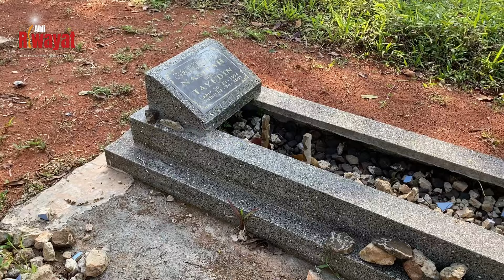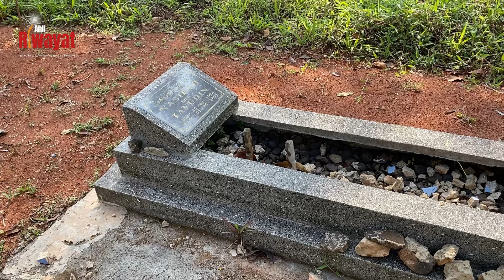VIRAL DI JAWA BARAT..! Banyak Ditemukan Benda Perkakas Menancab Di Tanah Kuburan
VIRAL DI JAWA BARAT..! Kearifan Lokal Pemindahan Kuburan Dan Penancaban Perkakas Di Makam

Fenomena Pemindahan Jasad Kuburan  hingga Adat menancapkan Alat Perkakas seperti Golok Parang, Arit hungga benda Pusaka merupakan salah satu Adat Dalam Hukum Syari'at Islam yang sesekali di lakukan Negara Tercinta Nusantara yang kaya akan Sejarah, Budaya dan Tradisi. Sebuah pemakaman Keluarga melakukan Ritual Adat Penancaban Alat Perkakas di sebuah Makam dipercayai oleh sebahagian para warga kampung tepatnta di Daerah Kawasan Kecamatan Cempaka di Kampung Cianjur Selatan mempercayai Jika sebelumnya Almarhum memiliki Histori Penyakit Seperti Gula, Lambung dan lain sebagainya jika ketika meninggal dilakukan Tradisi Adat seperti ini, Penyakit Tersebut tidak akan mewaris kepada Keturunannya. Adat ini dibenarkan oleh sebahagian Ahli Kampung dan Warga Mayarakat di Kampung ini sebagai Ritual Adat yang masih diyakini kebenarannya, namun karena perkembangan Jaman ritual adat dengan kearifan Lokal Seperti ini hanya bisa ditemukan dibeberapa daerah saja dan salah satunya di Kampung Rawa Iban Desa Mekarjaya Kecamatan Cempaka Kabupaten Cianjur Kawasan Cianjur Selatan. Selain Ritual Adat ada juga Pemindahan seorang Jasad Perempuan yang masih suci dialami oleh seorang Keluarga di Kampung Rawa Iban di Kawasan Cianjur Selatan daerah Kampung Pelosok Di Desa Terpencil. Kisah bermulai dari seorang Warga Kampung yang ditinggal meninggal Oleh Sang Putri di Usia 13 Tahunan yang meninggal karena Sakit dan setelah 20 tahun kemudian Almarhum Ayahanda sang Putri meninggal beliau berwasiat kepada Kyai Setempat untuk dimakamkan di salah satu tempat dan memohon untuk memindahkan Makam Sang Putri untuk di Makamkan di samping beliau, Ketika dilakukan Do'a serta Ritual Adat Syariat Islam hal yang di luar Nalar terjadi, Jasad Sang Putri Masih Utuh dengan Tulang Yang masih sempurna dan di makamkan Kembali di Samping Ayahanda Tercinta.
Masya Alloh Tabarokalloh, Kisah Nyata ini memberikan Contoh Untuk kita bahwa kebaikan semasa hidup akan diperlihatkan atas Kuasa Alloh Swt atas Rahmat dan Kasih Sayangnya kepada orang orang yang beriman dan Bertakawa...
Wallohu Alam.
Berikut Edukasi Kampung Terpencil dengan Kearifan Lokalnya di Cianjur Selatan.